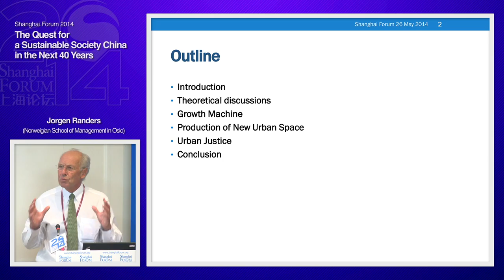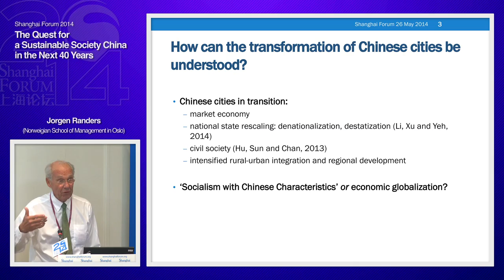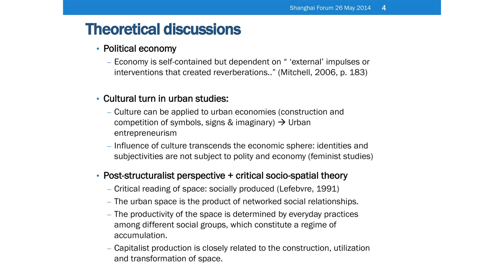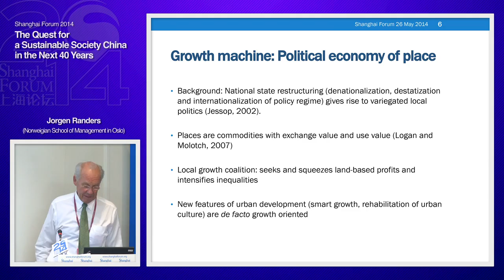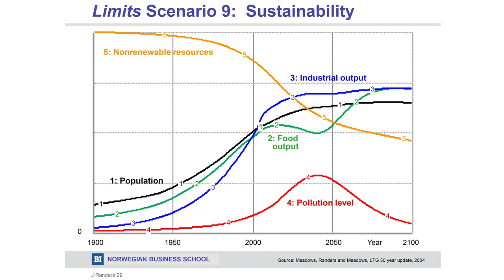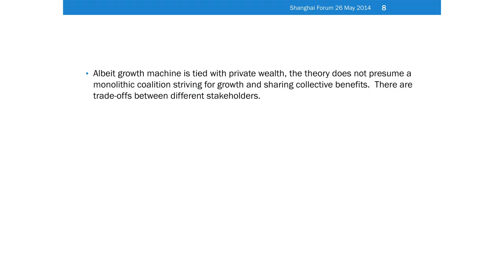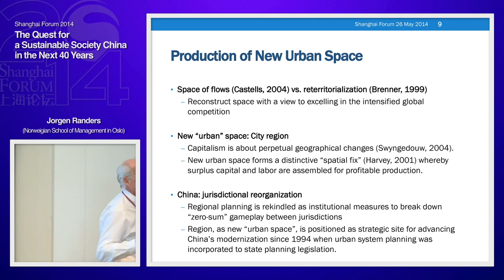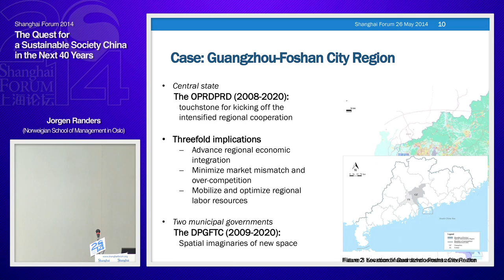[2014 Shanghai Forum] Jorgen Randers "The Quest for a Sustainable Society China in the Next 40..."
2014 Shanghai Forum - Society & Health : Urbanization Upgrading and Future Cities

발표주제 : The Quest for a Sustainable Society China in the Next 40 Years

Jorgen Randers (Norweigian School of Management in Oslo)